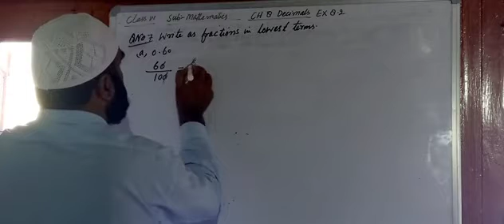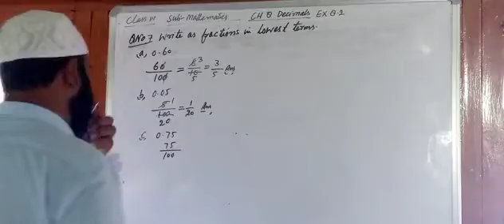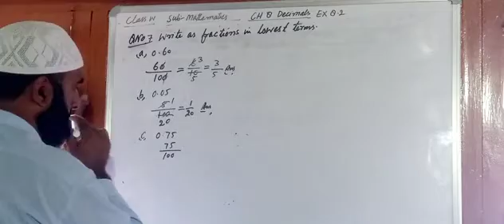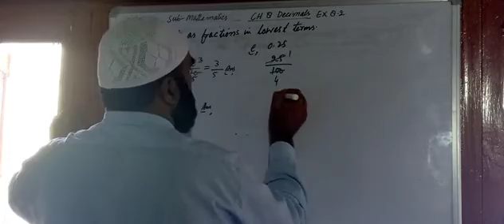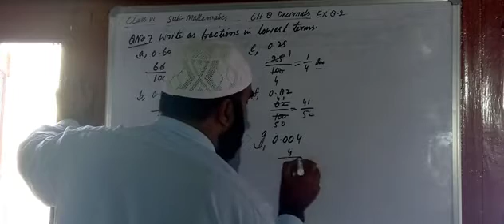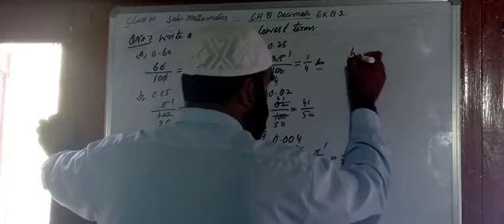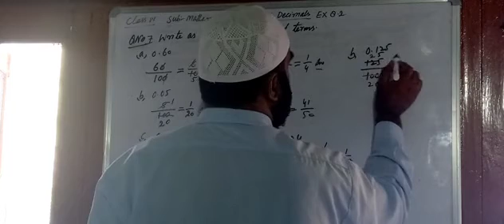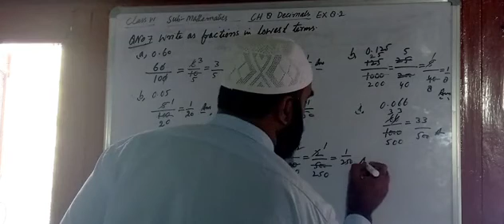Class 6th Mathematics CH 8 Ex 8.2 Q No 7